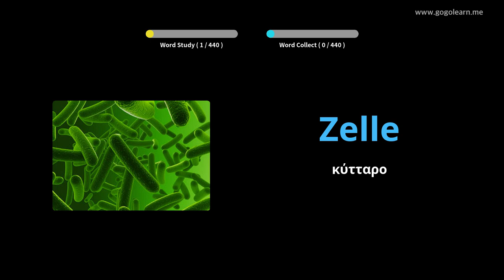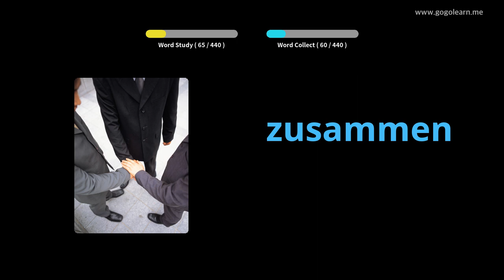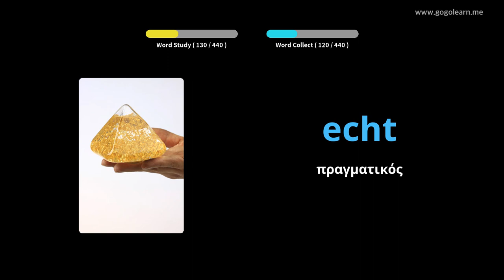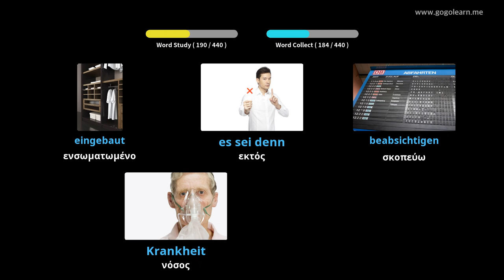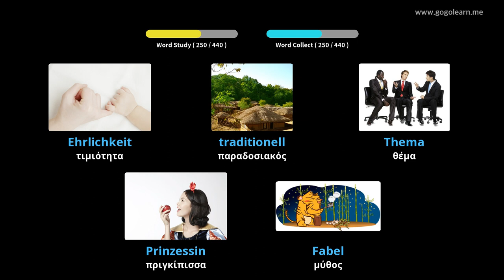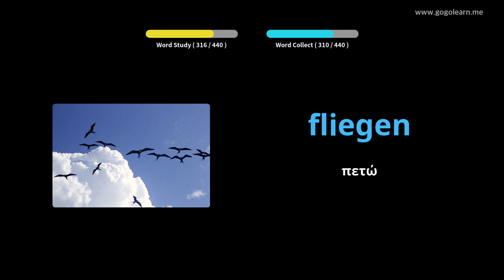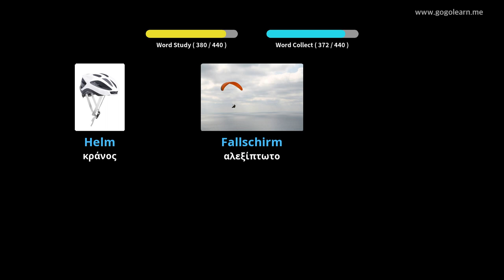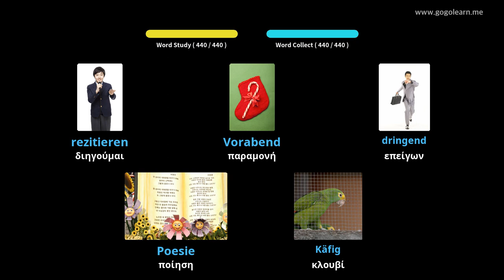Γερμανικό λεξιλόγιο δευτεροβάθμιας εκπαίδευσης 3|Golearn